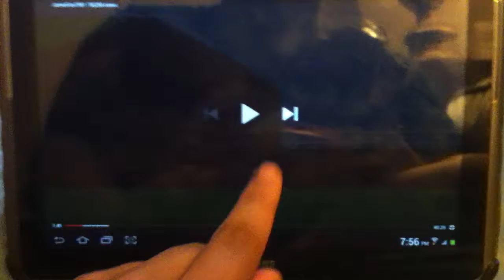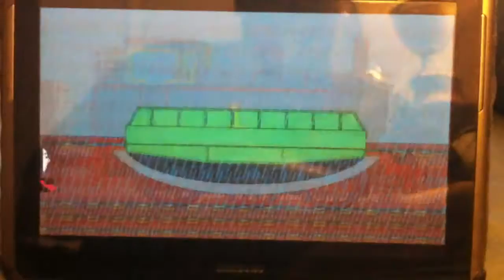Really Useful Engine sung by Avery Bowen